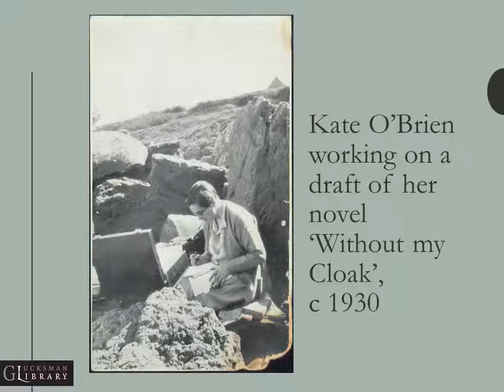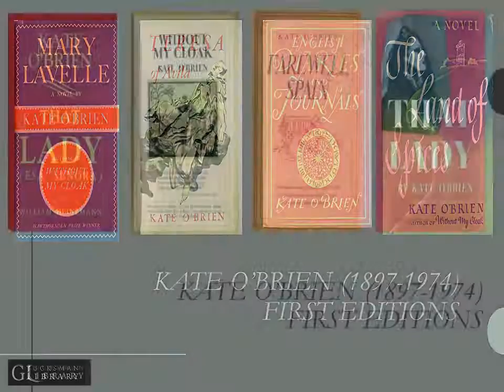Kate OBrien papers at the Glucksman Library at the University of Limerick%2C Ireland